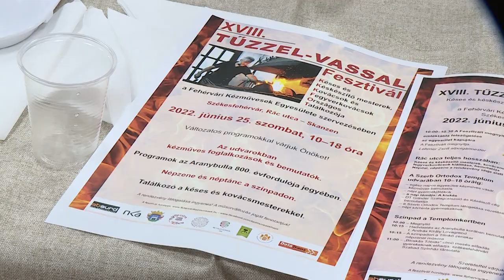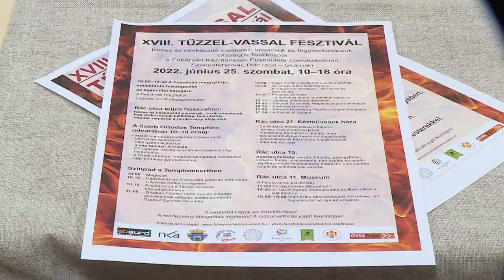NAGYKORÚVÁ ÉRETT A TŰZZEL-VASSAL FESZTIVÁL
Üllőktől és kalapácsoktól lesz hangos szombaton a székesfehérvári Skanzen. Idén immár 18. alkalommal rendezi meg a Tűzzel-Vassal Fesztivált a Fehérvári Kézművesek Egyesülete.